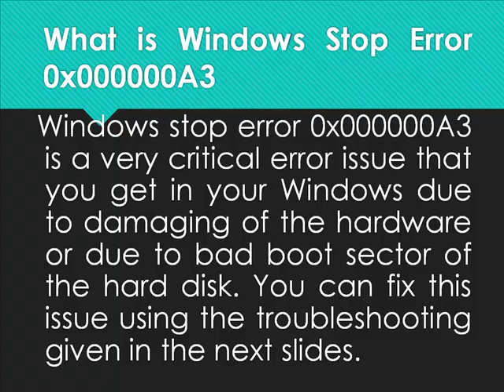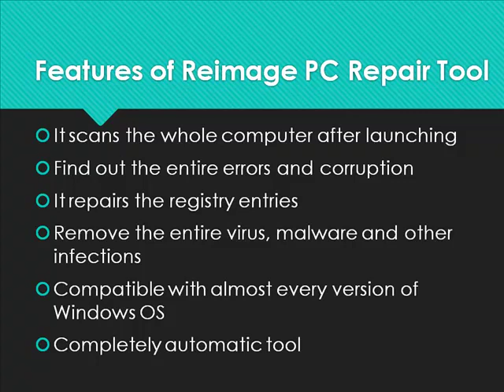Fix Windows Stop Error 0x000000A3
You can remove or fix the issue of Windows stop error 0x000000A3 using the best process given in this video. The slides will help you to get rid of stop error code 0x000000 amazingly.